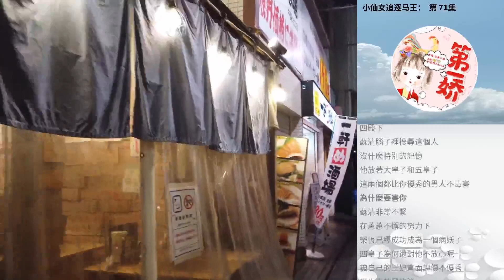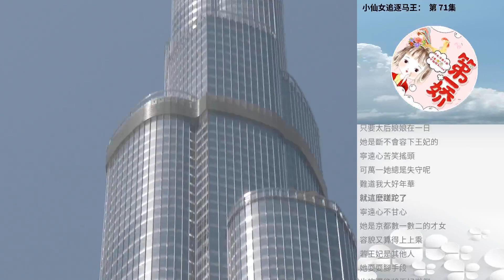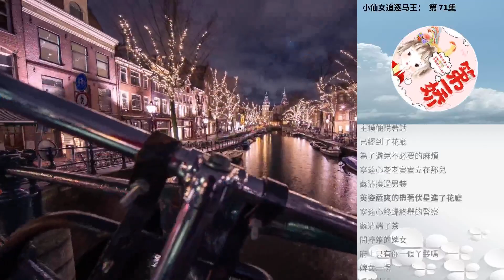小仙女追逐馬王： 第 71集